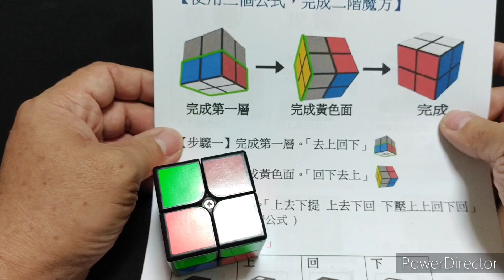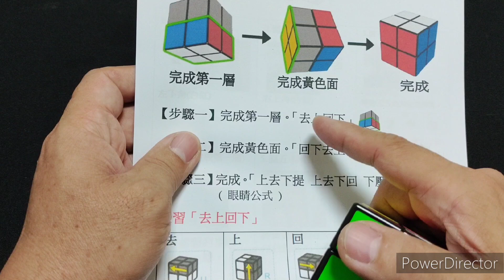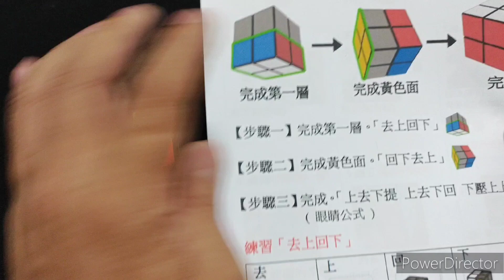樂轉魔方 二階魔方教學-認識公式